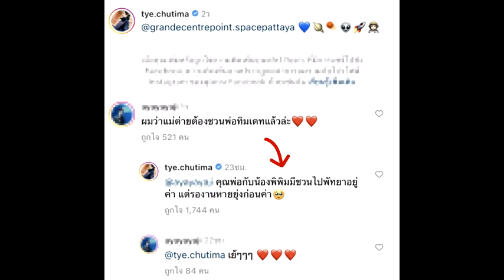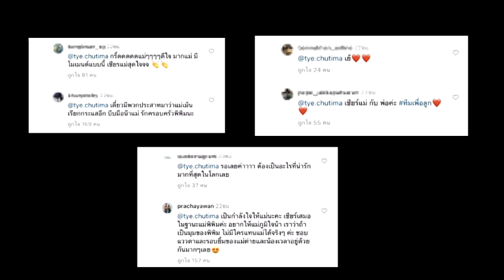เฮดังๆ ต่ายชุติมาเผยข่าวดี